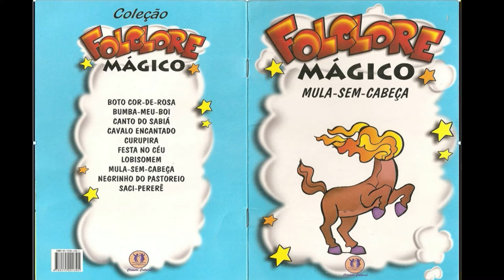HISTÓRIAS FOLCLÓRICAS - MULA SEM CABEÇA - PROFESSORA FABIANA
PROJETO FOLCLORE:
HISTÓRIAS FOLCLÓRICAS
COLEÇÃO FOLCLORE MÁGICO
LENDA: MULA SEM CABEÇA
EDITORA: COLEÇÃO CIRANDA CULTURAL
NARRAÇÃO E EDIÇÃO: PROFESSORA FABIANA

APOIADOR DO MEU CANAL...